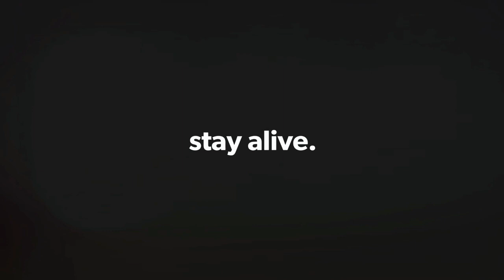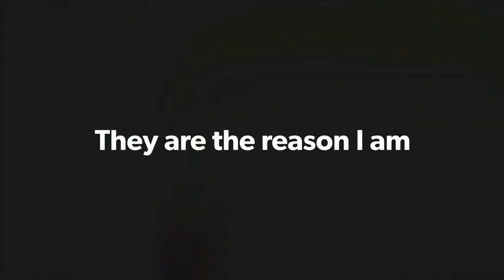Vol. 9: Jump Rock Pools Track, NSW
29.01.21: I have always wanted to visit this place for a long time now and thanks to my taekwondo family, they organised a day trip on Sunday 24th January. On that day, it was a beautiful and hot Sunday day and last weekend of school holidays. When we arrived at Jump Rock Pools, the place was buzzing with people. I wanted to jump off the cliff but it was so crowded the group decided to trekked back to one of little pools down the stream.

On Friday 29th January, my family was book for an experience that was cancelled due to the wet weather. I convinced them to make the day of it and take them hiking. I was overjoyed that they did the trek knowing well how much I wanted to jump off the cliff. Once we got there, we had the entire site to ourselves. Of course, I jumped off the cliff. I did multiple jumps from the 3m platform (I was too chicken out to do the 9m drop) and I also slide down the waterfall. After multiple jumps, I was starting to get tired and cold (cause duh it was raining and cold), but the adventurous in me whispered "one more jump" and so I did. There was five minutes between my previous jump to my last jump and I didn't realised at the time that mother nature's condition has change drastically. Because I was looking from above down, it looked the same and it's not until I was IN the water that it was actually worst. I got sucked in a recirculating currents. If you know it, most people would not survived. However, I fought to stay alive for 7 minutes. My family didn't know I was drowning because they were too far from where I was and the sound of the waterfall was thunderous. I don't know how I survived the situation because I wasn't a strong swimmer. My guardian angels were definitely looking after me that day and by the fact that I started seeing faces of people I love which gave me the strength to fight. Regardless, I had the best day ever!!! I am thankful to be alive and feel alive despite being almost drowned. It was a such a lovely track. You got the sound of the stream on the left, sounds of little critters on the right and the bush were lush. Definitely, a great spot to visit.

Track Details:
Distance: Approx. 3.5kms
Time: 1.5h return (allow more time for multiple stops up the stream and swim).
Grade: Hard - the tree roots, the banks, the mud, the rocks, the steepness, the width of the track, the times the trail disappears and creek crossings, etc.

Until next adventure,

x Ria, Anna & J

Video Editing: VideoShow app & GoPro app